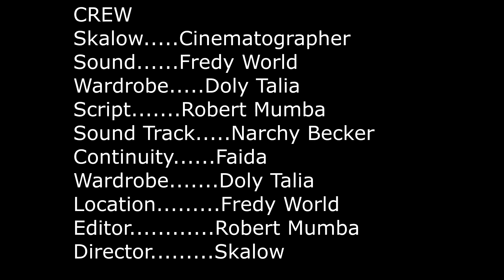GEREJI KACHEZWA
cheka na usikie raha kupitia film hi